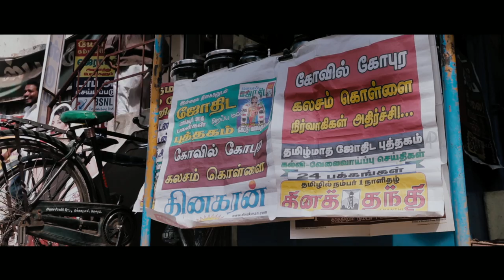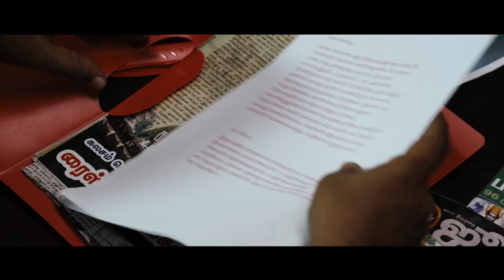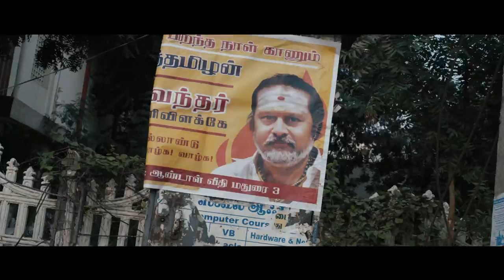Sathuranga Vettai - Natraj looks for the buyer | Natarajan Subramaniam | Ilavarasu | Ponvannan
Sathuranga Vettai tamil movie is a like a game of chess. The protagonist, anti-hero, Natraj alias Natty Indian Cinematographer turned actor, awes the audience with his excellent schemes to swindle and usurp money but not from the poor. He even teaches the art of stealing to a bunch of thugs. The movie is split into chapters with each type of stealing as a short story. Bubbly heroine Ishara Nair joins him as an innocent village belle but later learns the nuances in practical life.

Sathuranga Vettai is a Tamil black comedy heist film starring Hero Natraj Subramanian aka Natty or Natraj an indian Cinematographer & Actor. Sathuranga Vettai Natraj has worked in more than 1500 Ad films in advertisement comprise. Hero Natraj as Gandhi Babu thinks of nothing but money as he has a reason to do so which he narrates in the latter half to the pretty heroine Ishara Nair.

The movie is based on real life scams like Multi Level marketing (MLM) scam, temple heists, EMU chicken con etc. To start with, Natraj cons Ilavarasu with ordinary snake and claims it as exotic and it would fetch millions in the international market. Next Natraj shifts his focus to MLM to con people who wish to earn quick money. Only then the innocent bubbly Ishara Nair joins Natraj. Though Ishara joins Natraj as an employee but he motivates her to be the marketing ambassador of his MLM Company to attract people. At one point he is trapped and caught by the police and tortured and presented in court. Natraj uses his money and influence to drag the case and gets acquitted. Natraj is taken into custody but a thug with his group of henchmen to get the money from Natraj lost by a victim in EMU chicken scam. Now Natraj has only two options, either to escape from them smartly or work with them to make big money to repay the victim. So Natraj devises the fifty percent Gold sale discount scam and makes big money. Natraj tricks and makes the thug to get caught by the police. But the thug gets out on bail using influence. Meanwhile, Ishara Nair who is pregnant with Natraj’s child is hold hostage by the thug and Karthi’s Naan Mahan Alla fame Ramachandran Durairaj stands guard at Natraj’s house. Natraj again in thug’s custody now designs the final plan to make big money. Natraj plans to con a big shot using ‘rice pulling’ scam. Director Vinoth needs to be applauded for his picturising the behind-the-scenes work of how conmen design and execute the plan of deceiving people. Natraj and team make big money out of it. Conflict arises on dividing the loot and the thug decide to eliminate Natraj but Natraj gains the upper hand. When Natraj realizes the money alone doesn’t give happiness, is it too late, as, Ramachandran Durairaj had already been issued instructions to  Natraj’s wife, Ishara Nair. Natraj s the thug and gang and runs off to save Ishara Nair. Will he succeed is the movie climax.

Sathuranga Vettai tamil film was written & Directed by H.Vinoth & Produced by Manobala. Manobala is an Famous Comedy actor also he was directed 40 films, 16 television serials & 3 tele films. Sathuranga Vettai music by Sean Roldan, he works Vaayai Moodi Pesavum & Mundasupatti.

Star Cast:
Natraj Subramanian  - Milaga, Muthukku Muthaaga, Youth, Black Friday, Last Train to Mahakali
Ishara - Pappali, Venmegam
Ponvannan - Thalaiva, Kadhal, Ayan, Peranmai
Illavarasu - Veeram, Kalakalappu Amitab mama, Velayutham, Billa 2